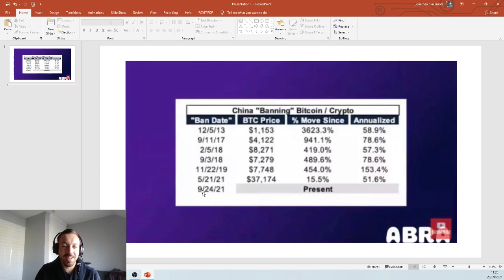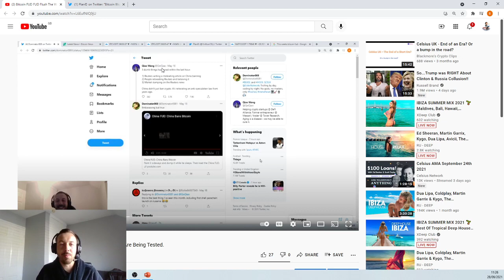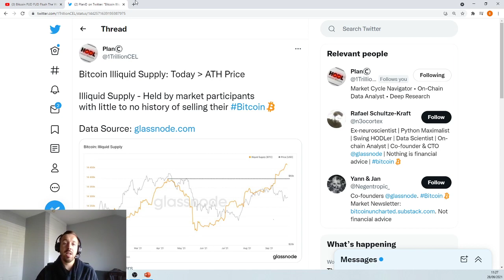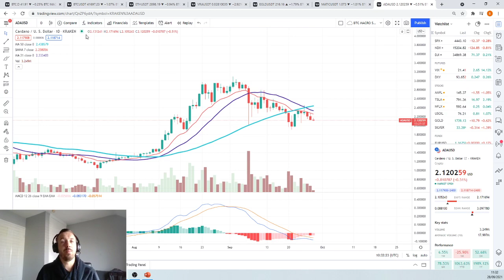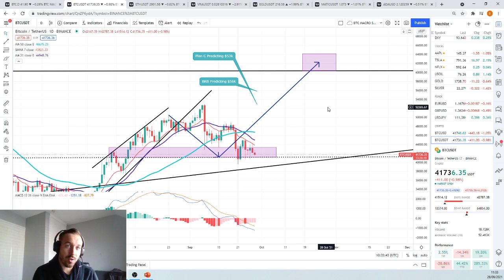Crypto Market Update!!! Bitcoin EGLD ETH VRA